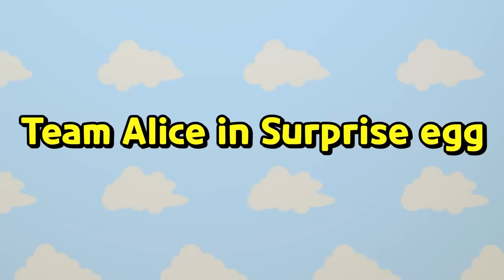Easter Egg Hunt l Poco Color Song l Learn Colors Song l Tayo Easter Kids Songs & Nursery Rhymes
Yellow Poco: Guys, there’s a treasure map over here
Pocos: Huh? Easter treasure must be there!

I can do dig dig dig (Hey! Hey!),
Red friend Poco (Red Red Poco)
Here is a red red red (Hey!), a red Easter egg
(Pizza!)

Yellow friend Poco (Yellow Yellow Poco)
Here is a yellow yellow yellow (Hey!), a yellow Easter egg
(Cookie!)

Green friend Poco (Green Green Poco)
Here is a green green green (Hey!), a green Easter egg
(Candy!)

(Uh?)

Yeah~!
Once again, I go for treasure hunting
So leave the way, all the others should be outie
Together we here just for having fun
You better hear or better back and run
All the easter eggs are all belong to us
Belong to us, belong to us. Yeah

Blue friend Poco (Blue Blue Poco)
Here is a blue blue blue (Hey!), a blue Easter egg
(Cake!)

White friend Poco (White White Poco)
Here is a rainbow egg (Hey!), rainbow Easter egg

(Everyone : Wow it’s an Easter bunny)
(Easter Bunny: Hi guys~!)

It is Easter today (Hey! Hey!)
Colorful Easter egg (Colorful Easter egg)
It is Easter today (Hey!)
Let’s find an Easter egg! Yeah!